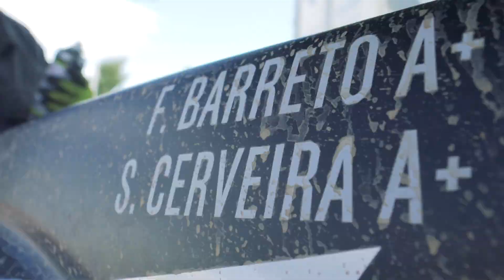Barata Racing Team Baja Reguengos 2020